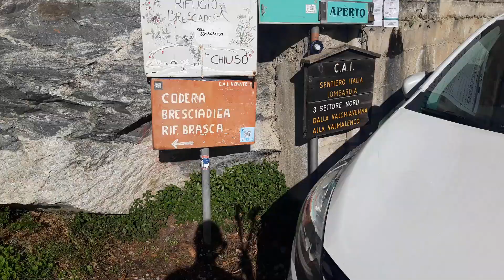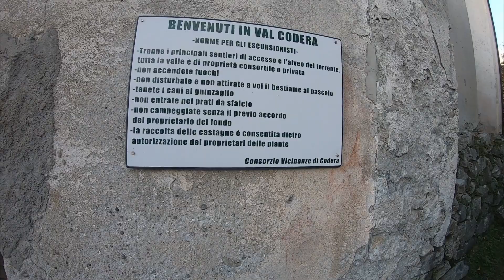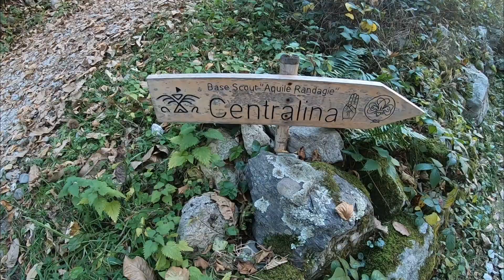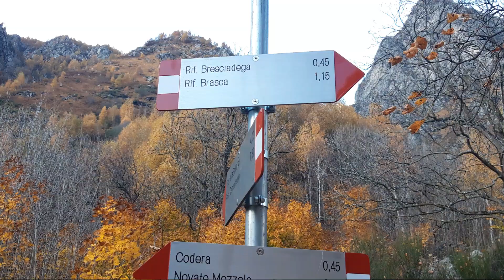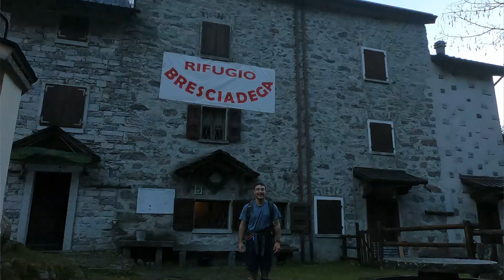ESCURSIONE CON GLI SCOUT OSPITATO DAL RIFUGIO BRESCIADEGA (VAL CODERA)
ciao amici, in questo video  sono stato ospitato dal gruppo scout Codogno 1. vi dirò qualche consiglio utile da prendere alla mano: siamo  partiti da Novate da un piazzale abbastanza grosso, per mettere le vostre auto.
IL SENTIERO: si presenta leggermente  scivoloso immerso nella natura, ma ben segnato con parecchi scalini. ALLOGGI: ci sono rifugi che offrono mezza pensione ( circa  60 € ciascuno). IDRATAZIONE: durante il percorso troverete abbastanza fontane, non vi Preoccupate!.
Per chi volesse raggiungere questa valle incantata  le modalità di accesso sono 2:
 la prima a piedi, la seconda con l'elicottero con il prezzo di 100€ andata e ritorno.  che dire :-)  vi ho dato alcune informazioni per raggiungere questa valle incantata .
 se volete acquistare questa super borraccia che emana raggi UV serve per disinfettare l'acqua dai batteri: